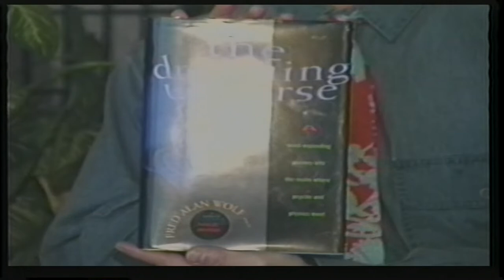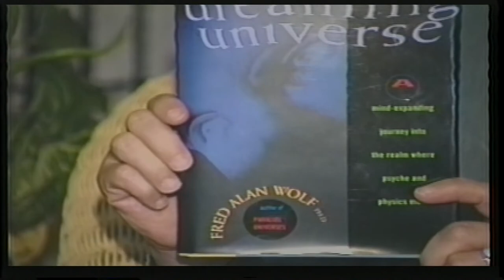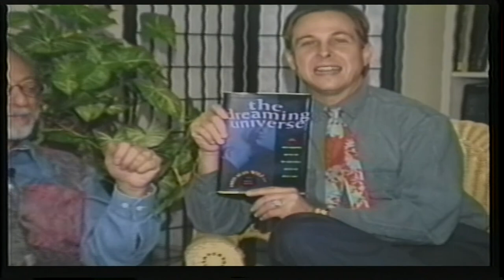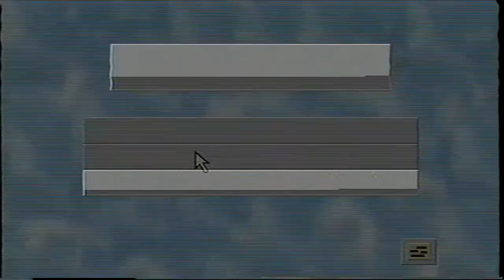Fred Alan Wolf, Quantum Physicist - The Dreaming Universe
In this interview, Mitchell and Fred speak on a wide range of subjects that befit them both: the Quantum Universe, Shamanism, nuances in the Hebrew language, all the way to consciousness and the film he was in, What the Bleep Do We Know??!!##

Author of many books including Taking the Quantum Leap, Parallel Universes, The Dreaming Universe, The Eagle's Quest, The Spiritual Universe, Mind into Matter, Matter into Feeling ,The Yoga of Time Travel: How the Mind Can Defeat Time, and his latest book Dr. Quantum Presents, A Little Book of Big Ideas. .

Fred Alan Wolf is a physicist, writer, and lecturer who earned his Ph.D. in theoretical physics at UCLA in 1963. He continues to write, lecture throughout the world, and conduct research on the relationship of quantum physics to consciousness. He is the National Book Award Winning author of Taking the Quantum Leap. He is a member of the Martin Luther King, Jr. Collegium of Scholars.

Dr. Wolf has taught at the University of London, the University of Paris, the Hahn-Meitner Institute for Nuclear Physics in Berlin, The Hebrew University of Jerusalem, and San Diego State University in the United States. His work in quantum physics and consciousness is well known through his popular and scientific writing. He is the author of eleven books.

Dr. Wolf's fascination with the world of physics began one afternoon as a child at a local matinee, when the newsreel revealed the awesome power and might of the world's first atomic explosion. This fascination continued, leading Wolf to study mathematics and physics.